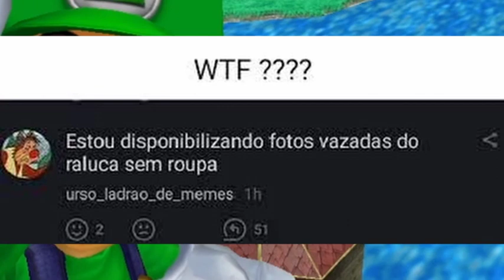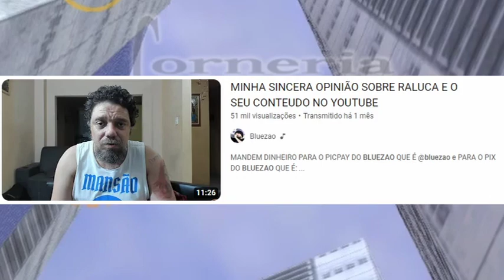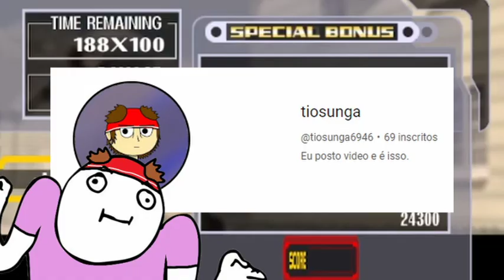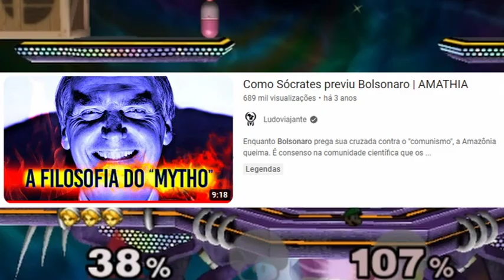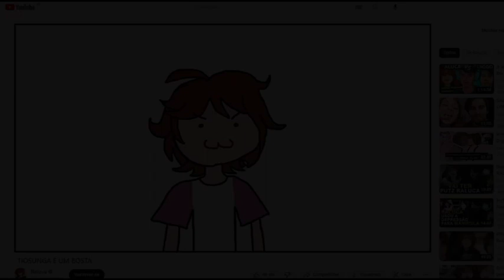raluva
eu nao levei em consideracao o dossiê raluca pq foi postado durante a edicao e o video ja tava ABSURDAMENTE longo, mas no geral n acrescenta mta coisa nao
easter eggs; twitter: @KimiDreeArts / insta: @_eujap_
tags bestas